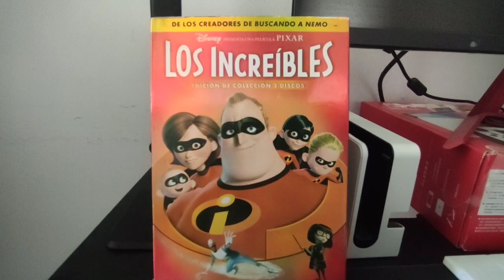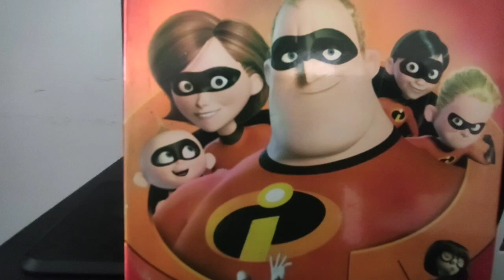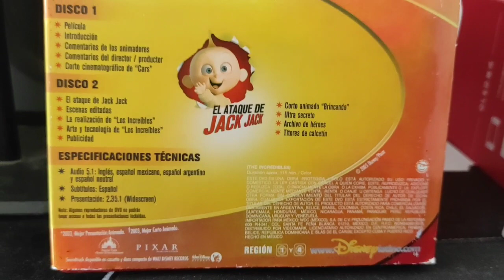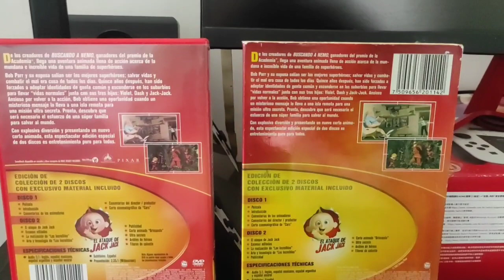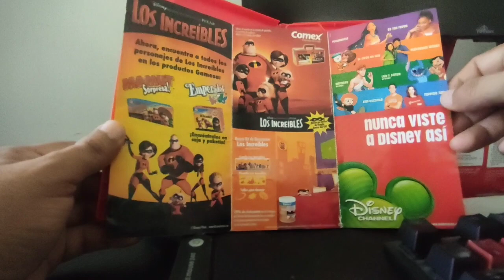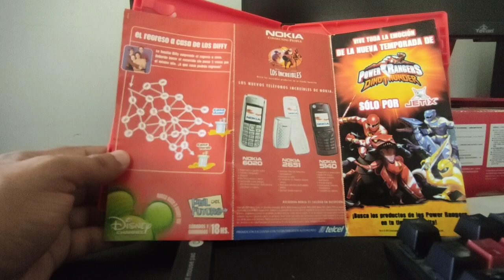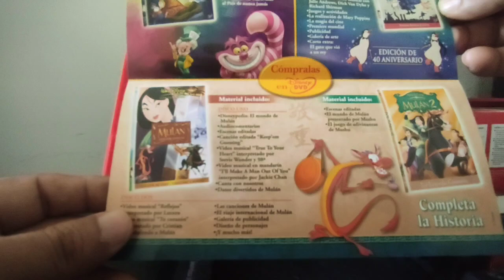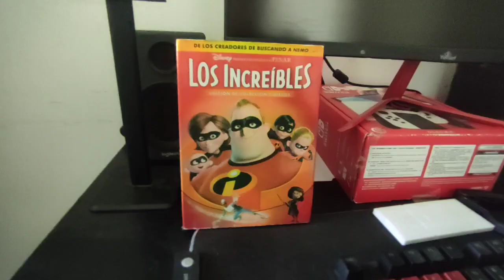Los increíbles en formato físico Increíble dvd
Unboxing de los increíbles en formato DVD del año 2005 ya casi dvd Vintage que debes de tener en tu colección.